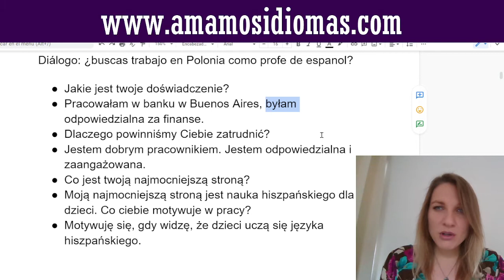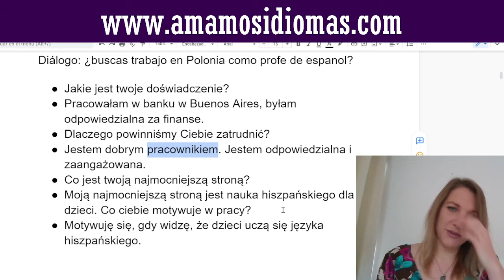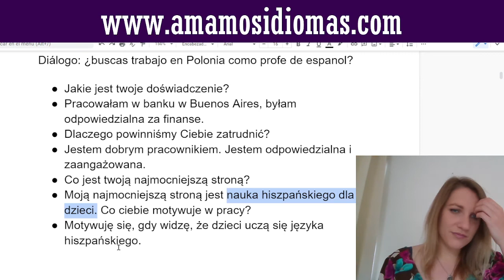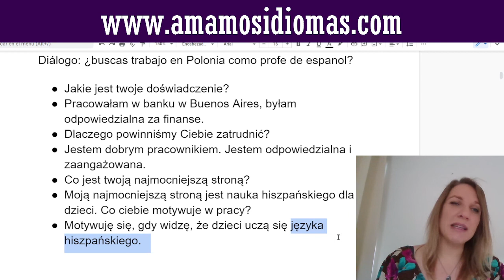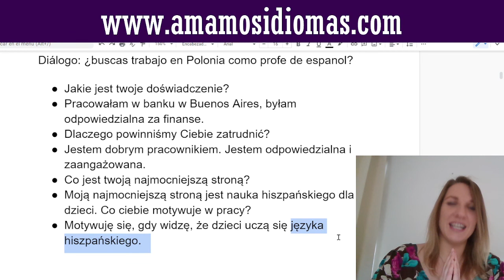Buscas trabajo como profe de español en Polonia? | Aprende polaco para entrevistas de trabajo🗣️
Diálogo de nivel básico pero muy útil para preparase a todas las entrevistas en Polonia. Si buscas trabajo en Polonia, te aconsejo el Modulo 10 de nuestros cursos autodidactas.